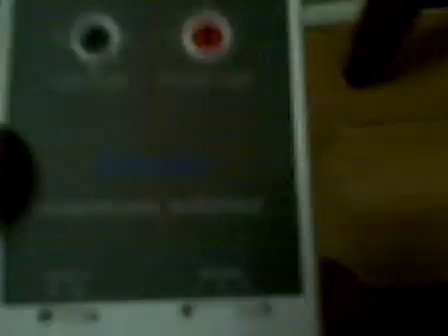SecuraPlaceAce.AVI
Now you can secure any place you go.You can secure your home,garage,etc.Take it with you when you travel.Install near door and have the receiver in your bathroom and bedroom.Have a huge home?Now that is no problem. Know when the kids have come home.Hands full of groceries,turn lights on when you enter.Your total cost is $30.Visit my forum to make and save money at

Thanks for your time,Ed